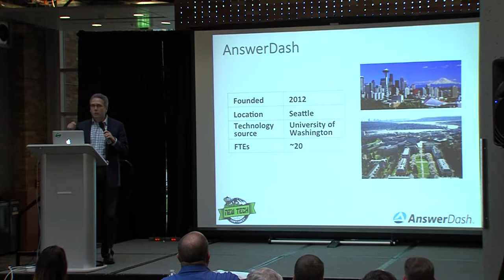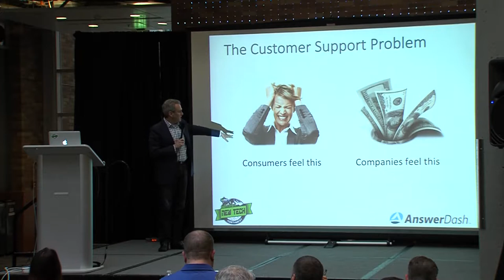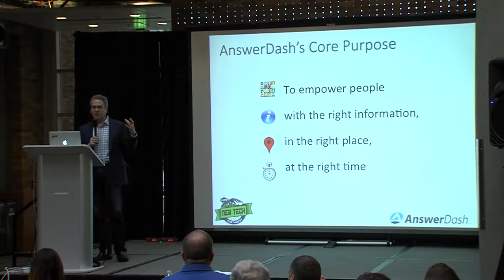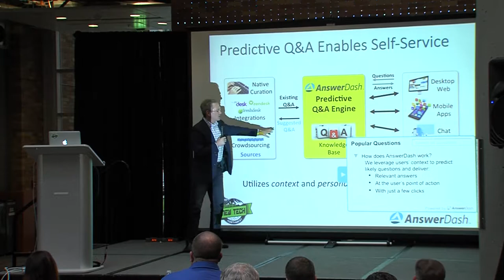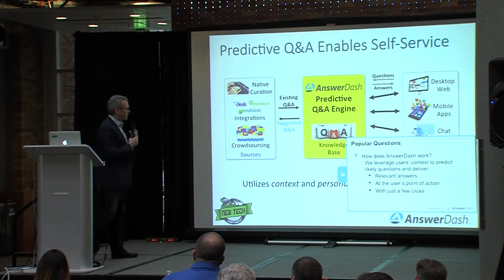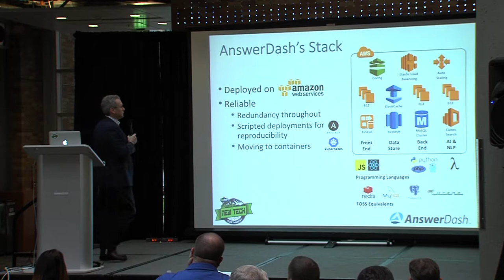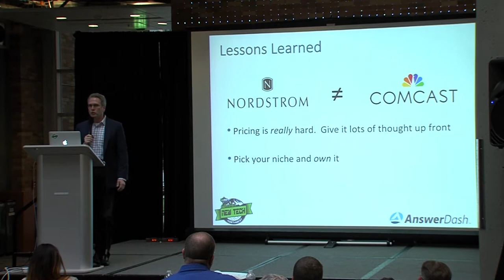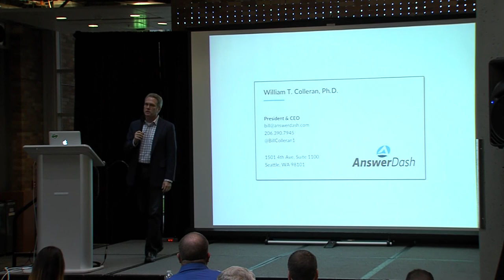AnswerDash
AnswerDash presented by Bill Colleran on April 4, 2017 at the 5th Annual UW event for New Tech Seattle.